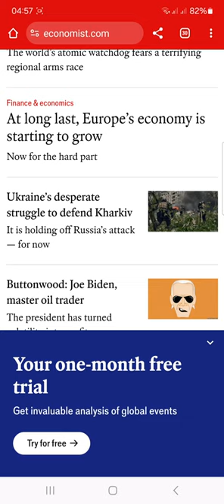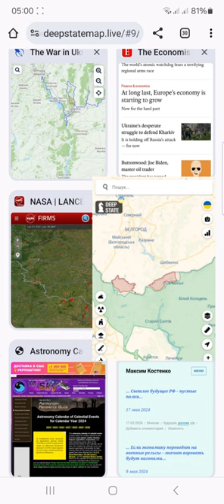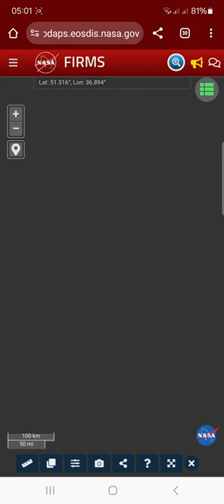12-й день наступления на Харьков